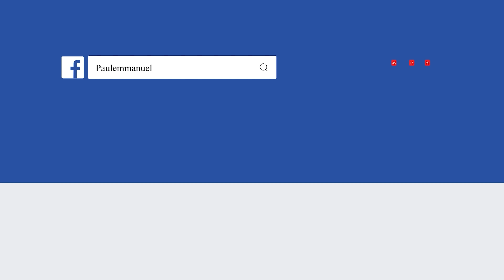ఆత్మీయ తల్లులకు ఒక కొడుకుగా సన్మానించిన ప్రేమగల దైవజనుడు || Paul Emmanuel